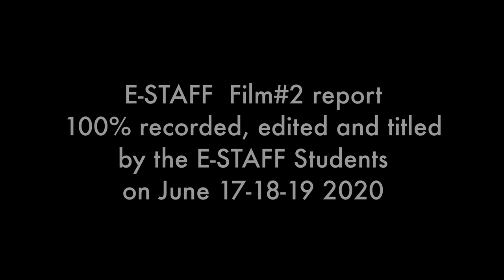E-STAFF report : The House of Le Colombier, Annonay (June 2020)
The French E-STAFF students make a report on each heritage site they visit for the shooting of their short film. A small squad of students, who previously prepared the work with the History and Geography teacher, are supervised by an English teacher to make the report in English and share with their foreign partners. The rest of the group actually shoots the film with another teacher and a video professional. This time, the work was also jointly prepared online on a Padlet due to the covid crisis confinement.

Each report is generally composed of various illustration shots, of a formal presentation and of an interview.

This report was fully shot and edited by the students during the shooting itself and titled and subtitled at school on the next day.